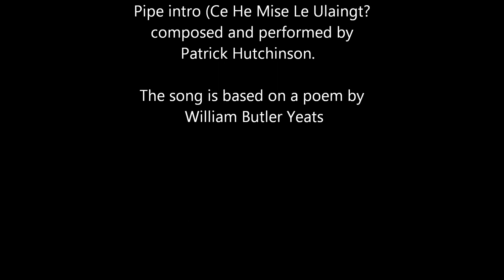"Night Pond" a painting by Fred Danziger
The idea of painting a woman in moonlight, by water has fascinated many artists... here is my try at it with "in progress" images to show how I got to my destination... The music is from Loreena McKennitt, "Two Trees" based on a poem by William Butler Yeats.